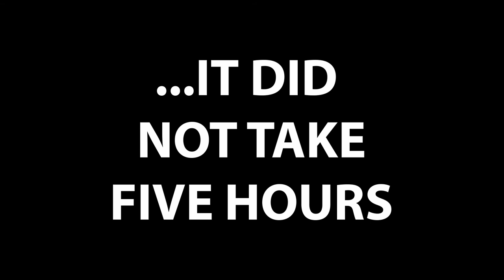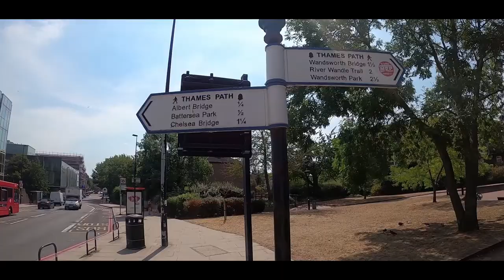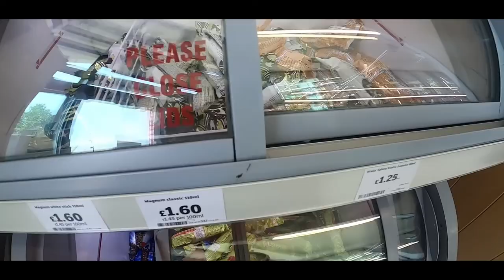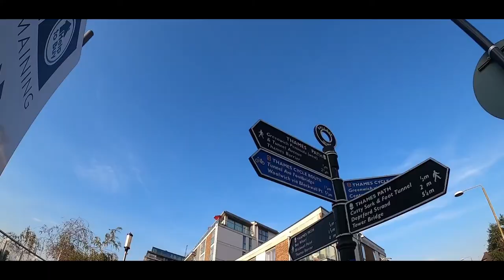Solo Kayaking and Hiking the length of the River Thames - Part 3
Third and final of a three-part film of my journey down the River Thames Trail from its source in the Cotswolds, through Oxford, Windsor, London, and eventually to the estuary at Thames Barrier (also known as Sea Reach).

Ending the kayaking section of the trail at Putney on the tidal river, I planned to complete the remaining 16 miles on foot. This took me through the familiar sights of central London, and other parts of London that have personal connections to me. The temperature in London on the final hike day was 36 degrees celsius!

I hope you enjoy watching these videos as much as I enjoyed filming and editing them.

I plan on doing more videos like this so please consider subscribing to my channel, give us a thumbs up (or down if that’s how you feel!), and say hello in the comments.

Equipment Used:

Camera: GoPro Hero 8

Tarp: DD 3m x 3m

Hammock: SONGMICS Ultra-Light Hammock

Sleep pad: Therm-a-Rest Z-Lite

Solar Power Bank (honestly, this thing was AMAZING!): Miady Solar Charger 25000mAh

Firebox style wood stove: Lixada Titanium Ultralight Stove

"Solo Kayaking and Hiking the whole Thames // Part 3 🛶  Wild Camping UK", a film by Stevie Wyatt